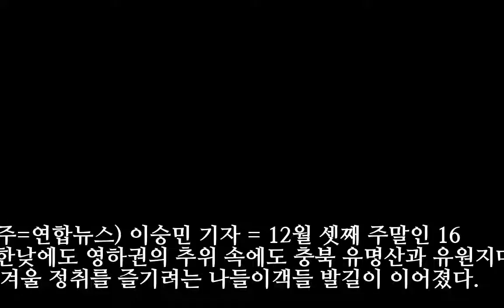"추워도 좋다" 충북 축제장·유명산에 발길 이어져